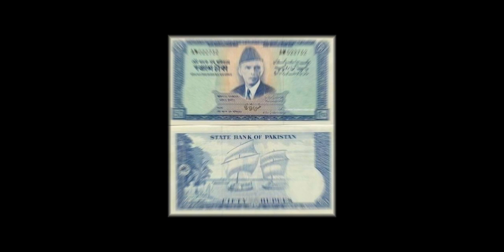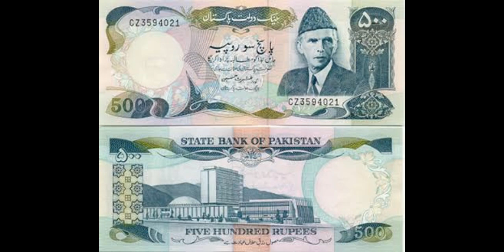History of Pakistani Currency Notes